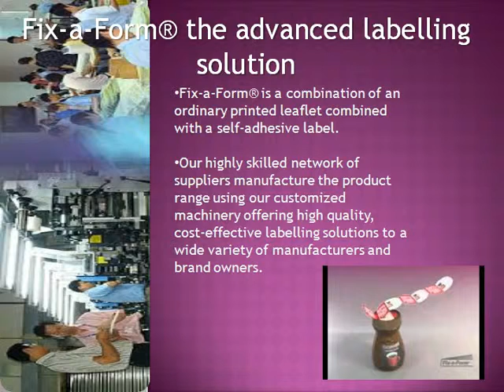Labels for hassle free life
Fix-a-Form® is a combination of an ordinary printed leaflet combined with a self-adhesive label.

Our highly skilled network of suppliers manufacture the product range using our customized machinery offering high quality, cost-effective labelling solutions to a wide variety of manufacturers and brand owners.